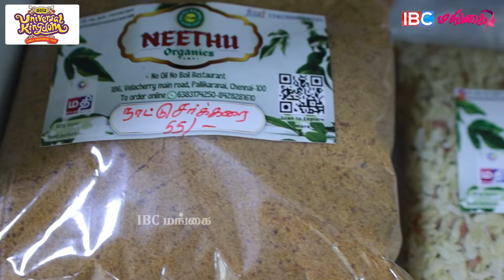அடுப்பில்லாம எண்ணெயில்லாம 500 Recipes பண்றோம்😱 | No Oil No Boil | Healthy Eating | IBC Mangai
VGP Universal Kingdom

VGP Universal Kingdom, East Coast Road, Chennai – 600 041